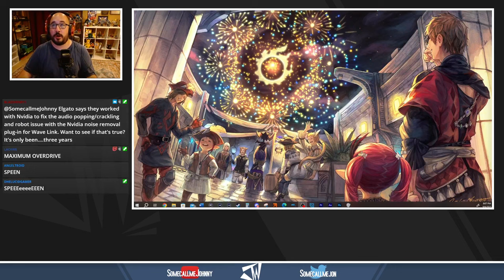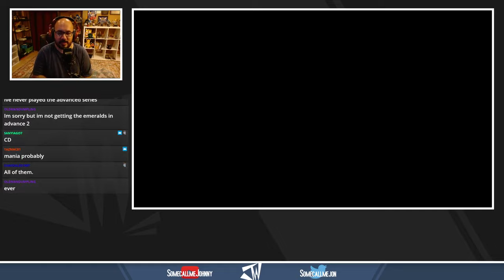SAGE 2023 Showcase! | Session #01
Apologies for taking so long to get these up here, but here's my dive into 2023's SAGE!